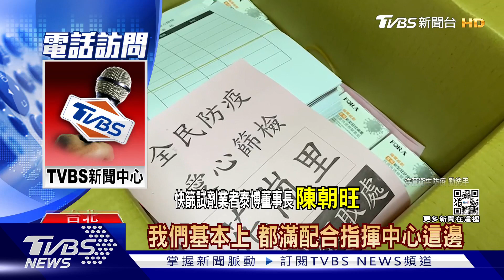快篩試劑價格較國外高? 防疫常態用「難度高」｜TVBS新聞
短短幾天，我們單日本土確診新增個案已經將近400例，台大院長就呼籲，民眾一定要趕快接種第3劑疫苗，因為對染疫後的重症、死亡率都有很大幫助，國內未來也開始要朝向"與病毒共存"，但...相比國外，先進國家第三劑接種率比我們高2-3成，也有新冠口服藥，甚至"快篩"已經成為很多人的日常。